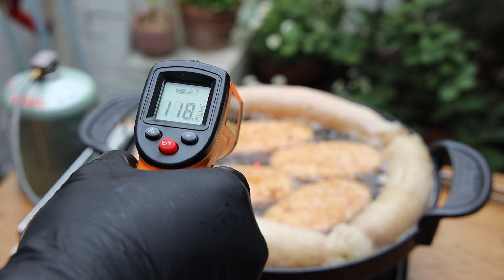대창 기름에 해쉬브라운을 튀겨봤어요 [EP.5-5]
* 화면 상단 톱니바퀴에서 고급 설정으로 들어가신 후
 1080p60을 선택하시면 더욱 고화질로 시청하실 수 있습니다.